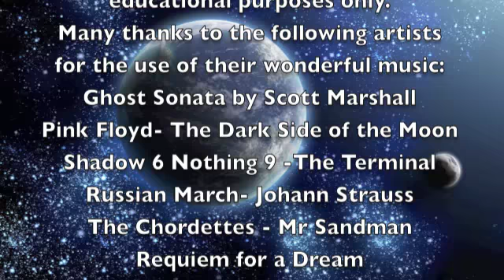pt 5 Gaslight U-2 episode 113 World Beyond Belief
This pod cast delves deeply into M. William Cooper's publication, The Secret Government. It explores the relationship between the ruling, inbred elite's obsession with power and control and what they originally called, "the alien problem." This pod cast looks at the original treaty signed between the grey long nosed aliens and Ike Eisenhower in the 1950s. This treaty permits alien abduction of American citizens and provides underground facilities for the aliens to use in their genetic experiments (involving humans). He moves along to discuss the problem with the world ending shortly after 2000 and the three alternatives dreamed up by the cabal's chosen brain trust the JASON SOCIETY. It discusses just how deeply controlled the world is by this alien race and contains Bill's warning for the future.
The World Beyond Belief is hosted by Mindy Urken and Paul Marko, Ph.D., author of Belief Magic: Decoding the Belief Matrix.